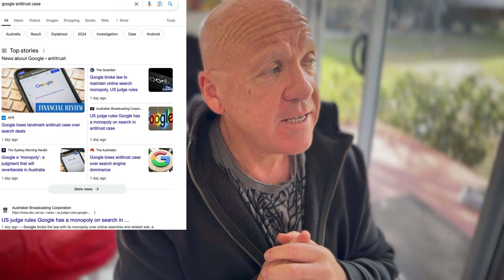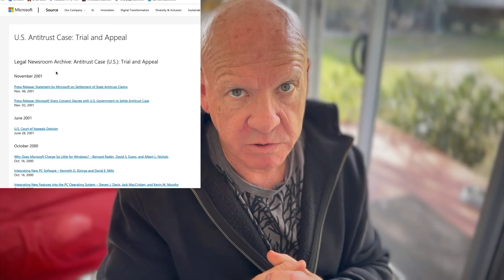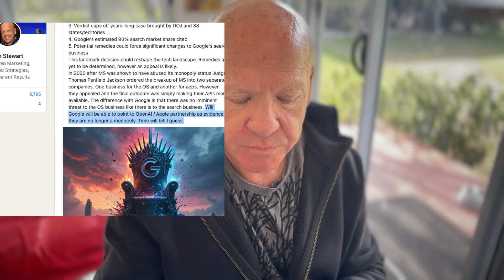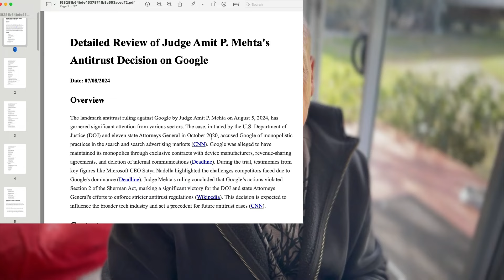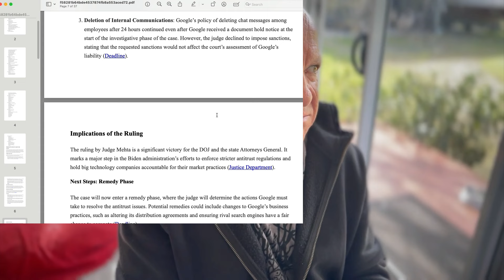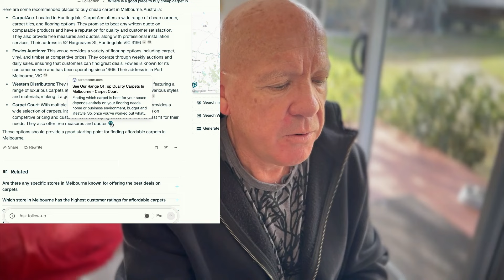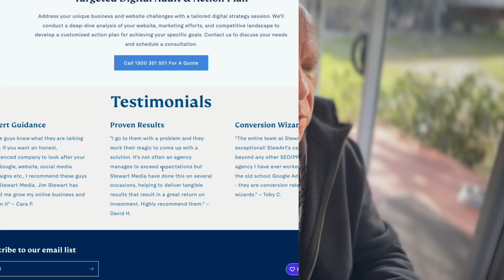Google is in big trouble.. finally!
Google is getting hit from all angles, antitrust, ai search but what does it mean for you business?